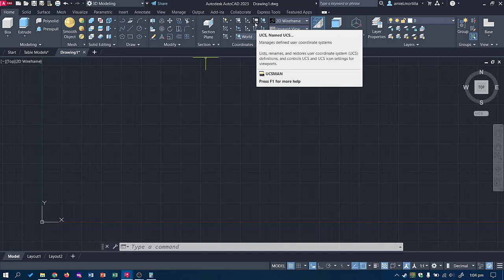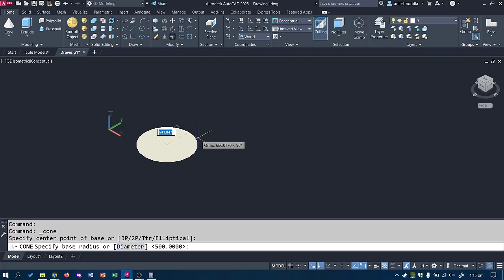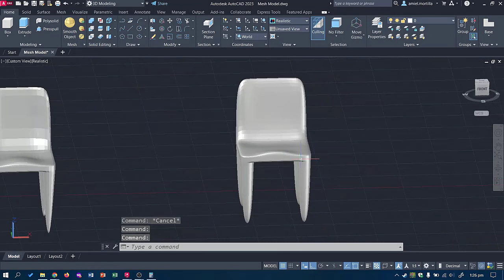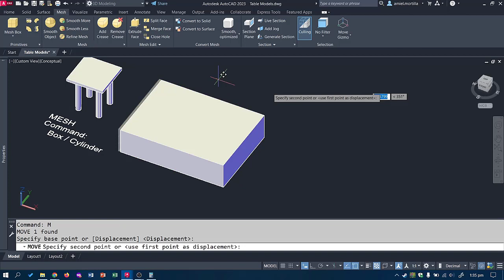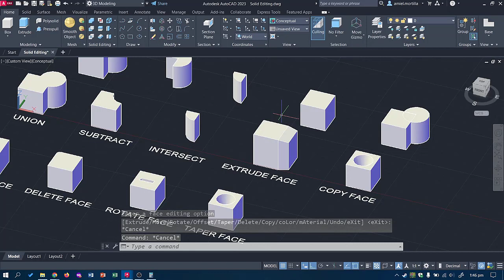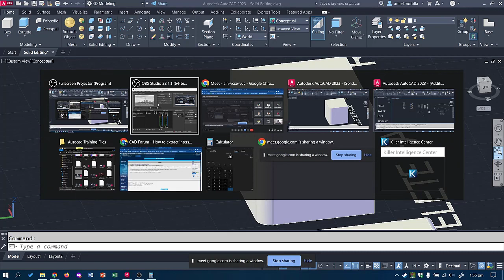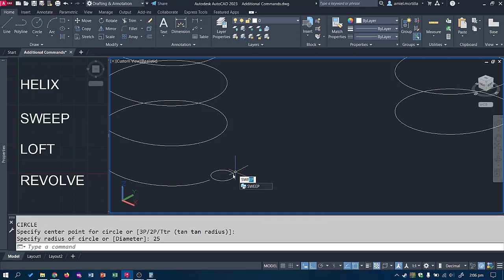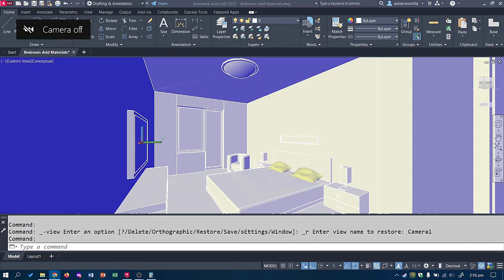ACAD 3D Basic and Advanced Modeling with Rendering